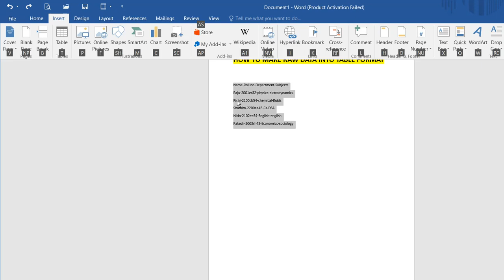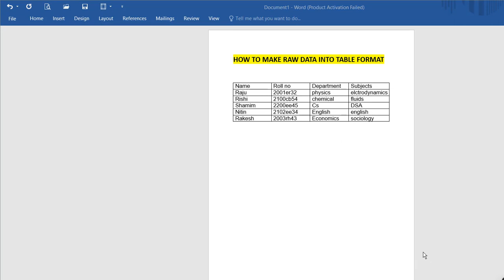CONVERT RAW DATA INTO TABLE IN MS WORD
today we will learn how to convert raw data in table format in seconds.